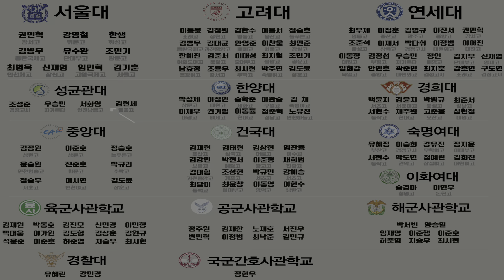체대입시 앉아윗몸앞으로굽히기 단국대 체육교육과 단대체교 강남대치동도곡캠퍼스 [체대가자]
NO.1 강남역/대치동/도곡동/강북 체대가자 체대입시🔥

“ 변화가 없으면 배울 이유가 없습니다 ”

💡 2022~2023 SKY 24명 한양대 3명 성균관대 1명 중앙대 4명
💡 2023년에만 건국대 체육교육과 4명 합격 레전드
💡 건국대 체육교육과 9년 연속 4명 합격 레전드
💡 육군 & 해군 & 공군 사관학교 13년 연속 합격
💡 총 1330평 시설 모든 종목 실내 진행가능
💡 실기장과 동일한 측정센서 장비 완비
💡 합격증으로 증명된 수업 커리큘럼 & 지도력
💡 합격증으로 증명된 정보력 & 커트라인 적중률
💡 SKY & 최소 건국대 이상 명문대 33명 강사진
💡 매 모의고사 1:1 컨설팅 & 학업 방향 관리
💡 서울대 출신 대표 직접관리
💡 운동역학 & 생리학 전문가들의 영상분석 수업
💡 선수촌 & 대표팀 고급 장비
💡 모든 Class별 분반 수업

📌 평달 1:3 , 시즌 1:6 비율의 과외형 시스템
📌 12년 노하우의 강남 & 대치동 1등 체대입시

💻 체대가자 체대입시 강남역 강남캠퍼스
☑️ 강남구 강남대로84길 13 , KR타워 B3
• 강남역 3번 출구 1분 거리 (강남대성 옆)
• 200평 규모 자체 체육관 (한양대 30m 가능)
• 웨이트 시설 별도 층 완비
• 코로나 대비 최적의 분산 수업환경
• 프로축구선수들이 교육받는 트레이닝센터

💻 체대가자 체대입시 대치동 한티캠퍼스
☑️ 강남구 선릉로 305 , KR타워 B2 & B3
• 한티역 8번 출구 30초 (롯데백화점 건너편)
• 400평 규모 자체 체육관 (층고 6.2m 강남)
• B2층 - 연세대 전용관
• B3층 - 고려대 전용관
• 삼성리틀썬더스 농구선수출신 선생님들 지도

💻 체대가자 체대입시 대치동 도곡캠퍼스
☑️ 강남구 언주로 201 , SK리더스뷰 상가 1층 삼성스토어 오른쪽
• 매봉역 2번 출구 300m (타워펠리스,숙명여고 옆)
• 230평 규모 자체 체육관 (층고 8m 강남유일)
• 서울대,성대 핸드볼까지 자유롭게 연습 가능한 체육관
• 직선거리 34m의 체대입시 전 종목이 이동없이 수업 받을 수 있는 프리미엄 공간
• 강남 유일의 농구 정규코트 보유 체대입시학원
💻 체대가자 체대입시 강북캠퍼스
☑️ 동대문구 사가정로 148 SK스포츠상가 4,5층
• 전농사거리 중심 (1층 베스킨라빈스)
• 500평 규모 자체 체육관 (층고 12m 정규코트)
• 4층 - 농구 정규코트
• 5층 - 웨이트 트레이닝 전용 공간

🪄통합직영운영
모든 캠퍼스는 강남캠퍼스 선생님들이 직접 수업합니다.

모든 컨설팅은 예약제로 진행하며 강남캠퍼스 컨설팅 룸에서 진행 후 희망캠퍼스에 배정합니다.